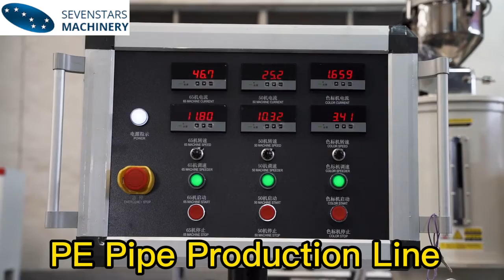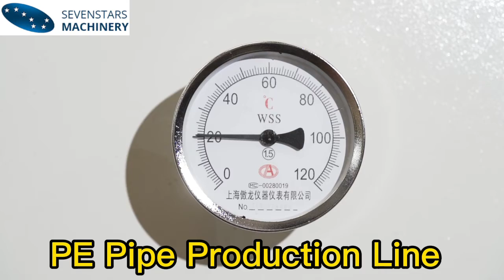PE pipe production line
PE pipe production line is from Sevenstars Machinery.
Plastic pipe machine PE pipe extrusion machine PE pipe production line Plastic pipe machinery